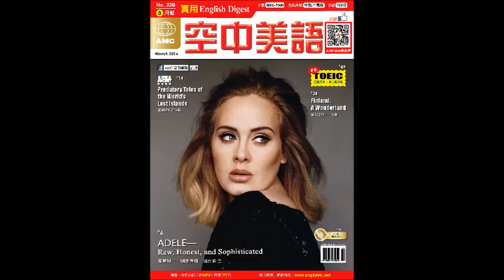2016年03月號Unit13【一審無罪！黑心油事件持續延燒】課文朗讀